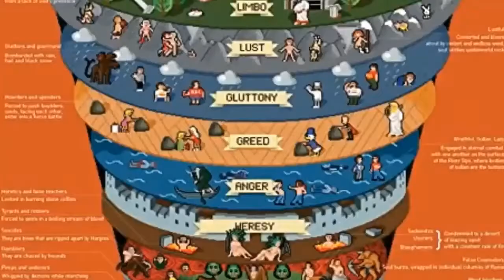Novas Atrações Canal Arte ao Vivo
Apresentação das novas playlists/programas do Canal Arte ao Vivo